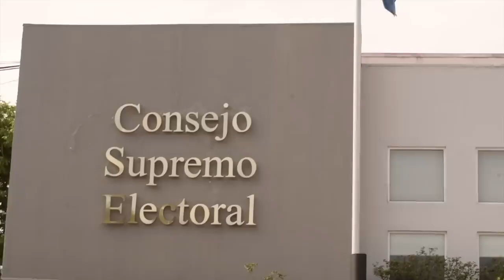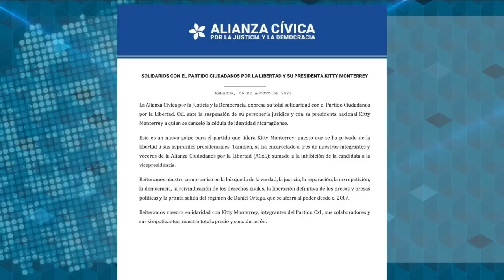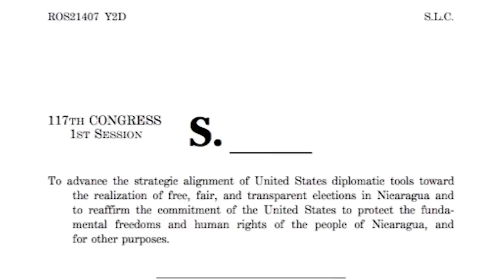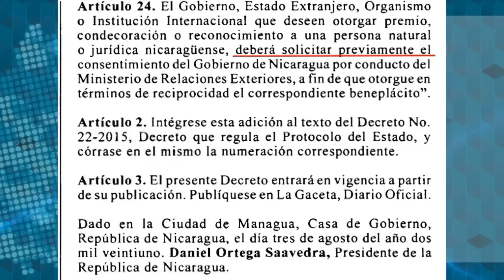Daniel Ortega cancela a CxL, líquida elecciones, y va por partido único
El Consejo Supremo Electoral en un proceso “express” canceló la personería jurídica del partido Ciudadanos por la Libertad, eliminando la candidatura de Oscar Sobalbarro, y el último signo de competencia de las elecciones de noviembre
El trámite se ejecutó en dos horas cuando María Haydée Osuna, representante legal del Partido Liberal Constitucionalista, demandó al poder electoral la anulación de la personería jurídica de este partido por supuestos incumplimientos de la Ley Electoral.
Una hora después de la denuncia de Osuna, el Consejo Supremo Electoral anunció la cancelación de la personería jurídica de CxL por presunta violación de la Ley Electoral y la Ley 1055 de Soberanía, misma que se ha utilizado para encarcelar a opositores y activistas.
También suspendió la cédula de identidad de Kitty Monterrey, presidenta de CxL, argumentando que fue obtenida por medios “fraudulentos”, dada la doble nacionalidad de Monterrey, nicaragüense que nació en Estados Unidos.

- Unión Europea aprobó nuevo paquete de sanciones contra el régimen de Ortega.
- Senado de EE.UU. aprobó la Ley Renacer.
- Departamento de Estados de EE.UU. revocó visas a familias de 50 funcionarios nicaragüenses.
- Frente Sandinista ratificó candidaturas de Daniel Ortega y Rosario Murillo.
- Régimen pretende controlar premios internacionales.
- OPS asegura que Nicaragua es el único país de la región que no rinde informe sobre variantes de la covid-19.